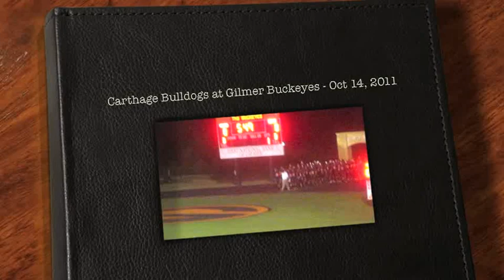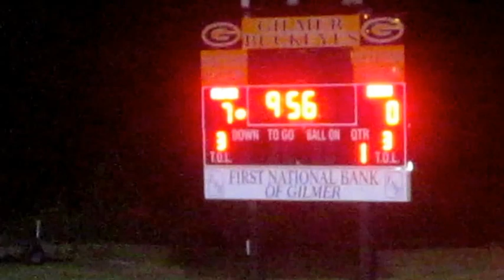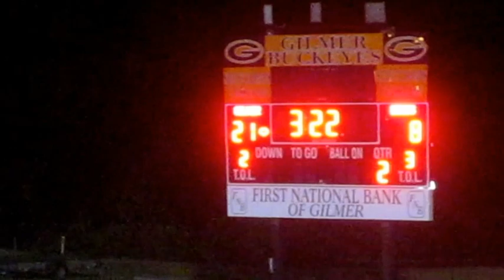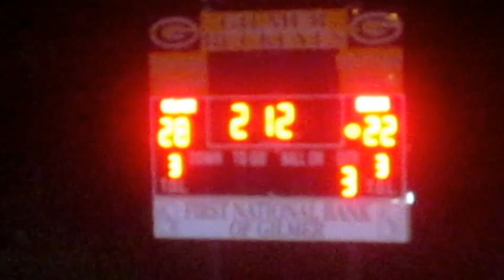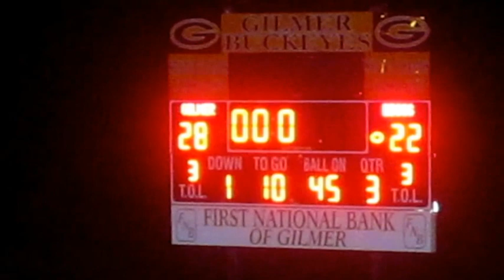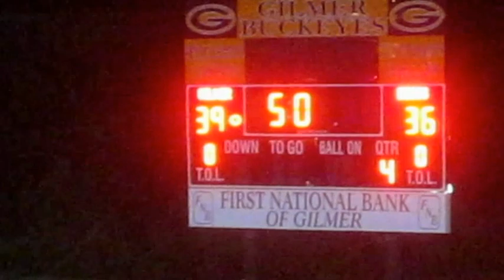Carthage Bulldogs at Gilmer Buckeyes - Oct 14, 2011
The Gilmer Buckeyes host the Carthage Bulldogs at Buckeye Stadium in Gilmer in a pivotal District 16-3A clash, the so-called "District of Doom" which produced both state champions in Class 3A last year. Carthage (4-2, 1-0) compiled a record of 44-4 in the three previous seasons coming into this one and won Texas Class 3A Division II state titles each year. Gilmer (6-0, 1-0) achieved a record of 36-6 over the same span with a state championship in Class 3A Division I in 2009. This was one of the most exciting games in the history of Buckeye Stadium.